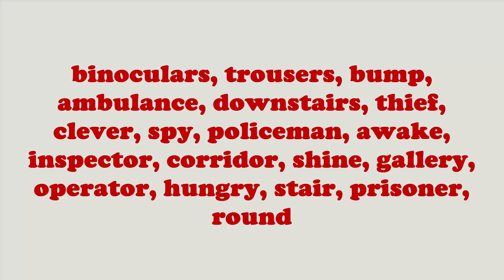The Locked Room - Elementary Level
Hards Words